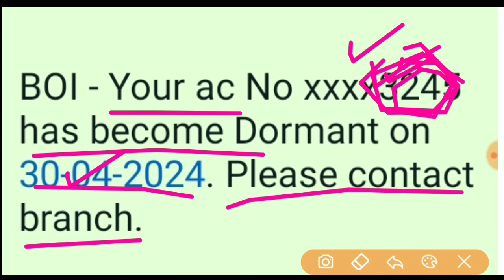What is dormant account | BOI Your ac No has become Dormant | dormant account ko active kaise kare